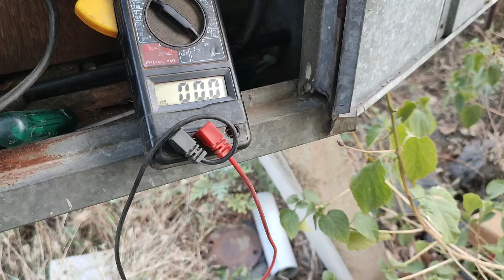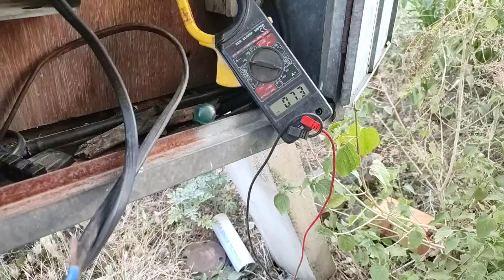मोटर बार बार जलने से कैसे बचाए। 4 बार जली मोटर कैसे ठीक किया जरूर देखें।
Hamane is video me batay hai ki agar koi submersible motor bar bar jal rahi hai to jaise thik kare is video me hamane batay hai

Motor bar bar jalne se kase roke

visit problem

हमारे दोनो channel की लिंक नीचे दिया गया है 😜😇😆

नये लोगों ने सबसे पहले ये play list चेक करना हैं।

हमेशा मेरे साथ बने रहने के लिए निचे लिंक पर click करें और follow करें.

खरीद ने के लिए नीचे लिंक पर क्लिक करें